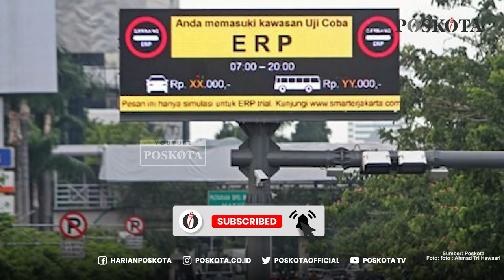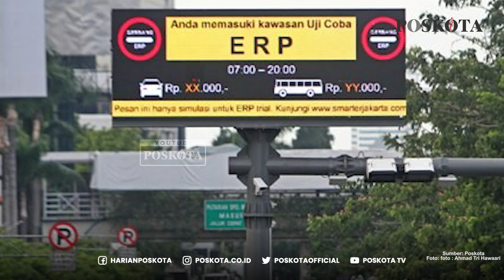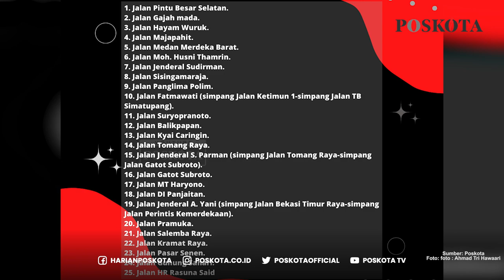Pemprov DKI Jakarta Terapkan Jalan Berbayar ERP, Berikut Daftar Ruas Jalan Berbayar ERP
Pemprov DKI dalam raperda tersebut mencantumkan daftar 25 ruas jalan yang bakal diterapkanERP. Berikut daftarnya:

1. Jalan Pintu Besar Selatan.
2. Jalan Gajah mada.
3. Jalan Hayam Wuruk.
4. Jalan Majapahit.
5. Jalan Medan Merdeka Barat.
6. Jalan Moh. Husni Thamrin.
7. Jalan Jenderal Sudirman.
8. Jalan Sisingamaraja.
9. Jalan Panglima Polim.
10. Jalan Fatmawati (simpang Jalan Ketimun 1-simpang Jalan TB Simatupang).
11. Jalan Suryopranoto.
12. Jalan Balikpapan.
13. Jalan Kyai Caringin.
14. Jalan Tomang Raya.
15. Jalan Jenderal S. Parman (simpang Jalan Tomang Raya-simpang Jalan Gatot Subroto).
16. Jalan Gatot Subroto.
17. Jalan MT Haryono.
18. Jalan DI Panjaitan.
19. Jalan Jenderal A. Yani (simpang Jalan Bekasi Timur Raya-simpang Jalan Perintis Kemerdekaan).
20. Jalan Pramuka.
21. Jalan Salemba Raya.
22. Jalan Kramat Raya.
23. Jalan Pasar Senen.
24. Jalan Gunung Sahari.
25. Jalan HR Rasuna Said